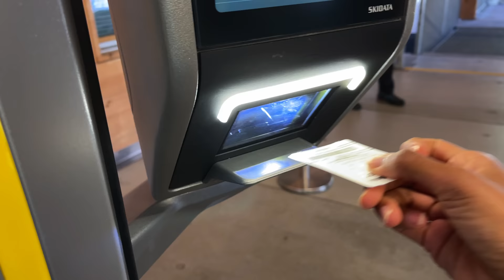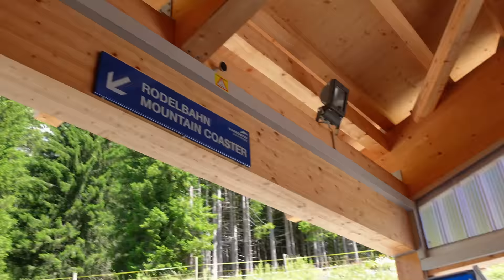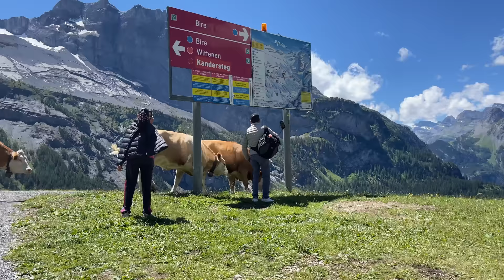Why you NEED to visit THIS PLACE in SWITZERLAND!! | Kandersteg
Our trip with Joss' family continues...